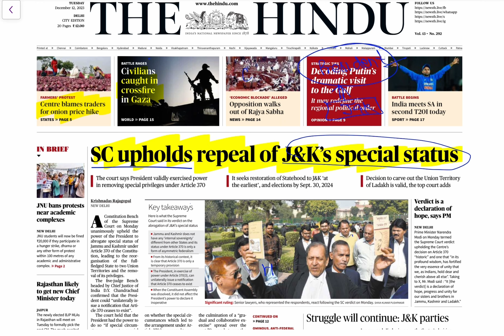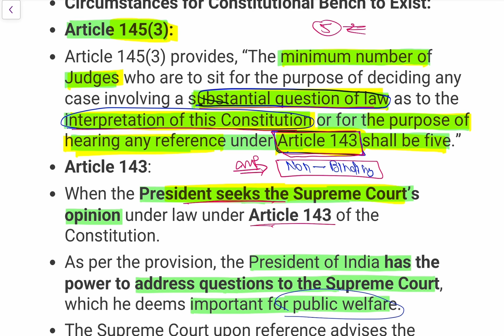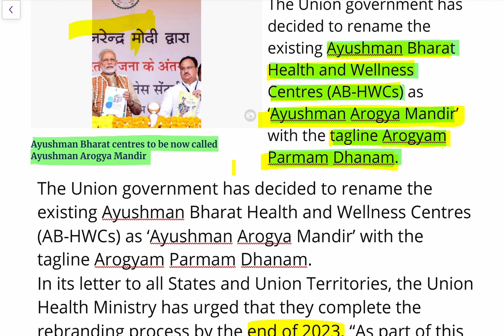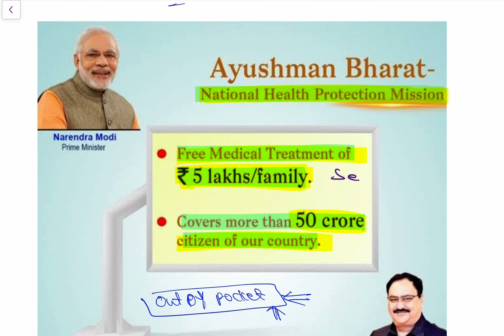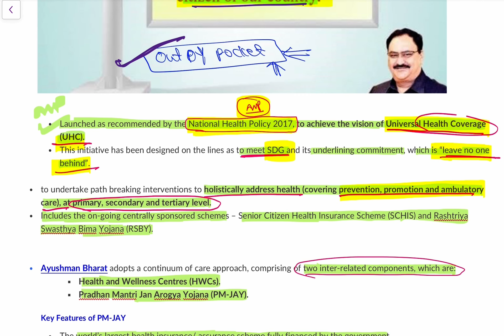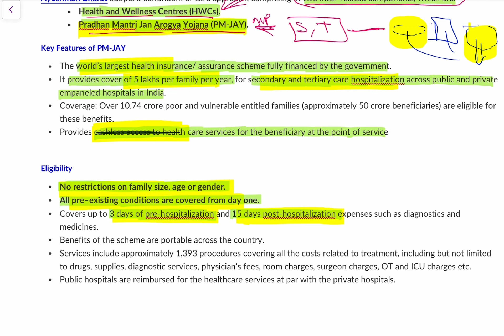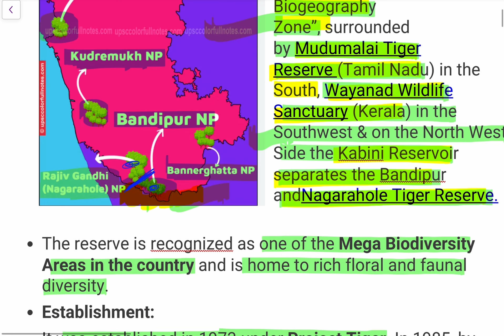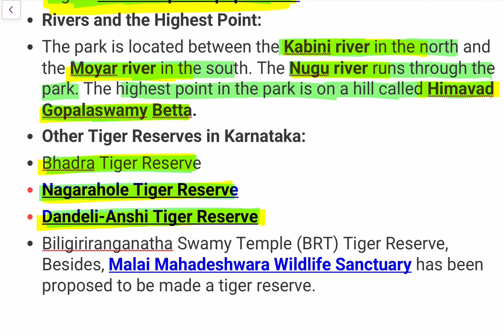Daily = The Hindu Newspaper Analysis = 12 December 2023-24 Discussion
All about Ayushmann Bharat scheme and Ayushmann Bharat Jan Arogya Jana

All about article 370 and Jammu and Kashmir State Road and union territory

All about constitutional benches and number of judges, divisional winches, article 145 and article 140

All about Bandipur national Park, Nagarhole national Park, Wayanad century, Kerala, Tamil Nadu, Maharashtra

हमारे द्वारा इंर्पोटेंट आर्टिकल सभी समाचार पत्रों से डिस्कस किए जाते हैं।

15 December 2023 Current Affairs, Hindu Newspaper, Daily Current Affairs, DECEMBER
2023 NewsPaper
15 November 2023 Daily Current Affairs by
OnlylAS

December 2023, The Hindu & Indian Express
Newspaper Analysis | Current Affairs | UPSC
2024 | OnlylAS
14 September 2023, The Hindu Newspaper
15 august 2023, The Hindu Newspaper
Thehindunewspaperforupsc, Editorialforupsc,

11 September 2023 Current Affairs, Hindu
Newspaper, Daily Current Affairs, 11 September
2023